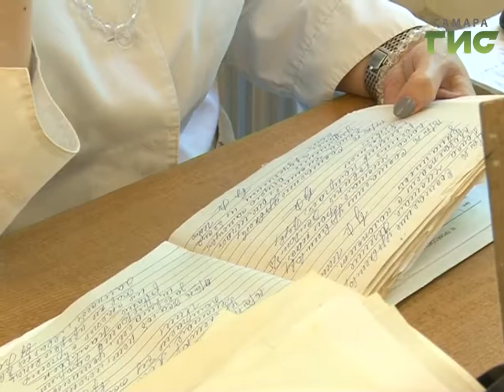Болезнь идет на спад. В Самаре подвели предварительные итоги борьбы с наркоманией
В Самарской области почти 10 тысяч наркоманов - это  на треть меньше, чем годом ранее. В международный день борьбы с наркоманией, наркобизнесом и алкоголизмом промежуточные итоги подвели в министерстве здравоохранения.